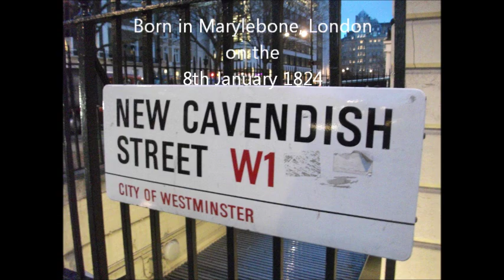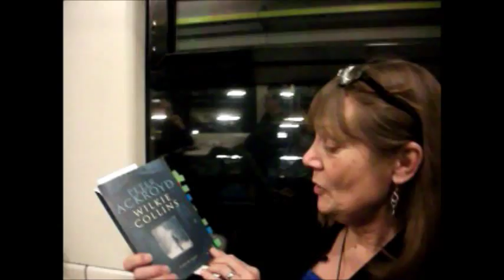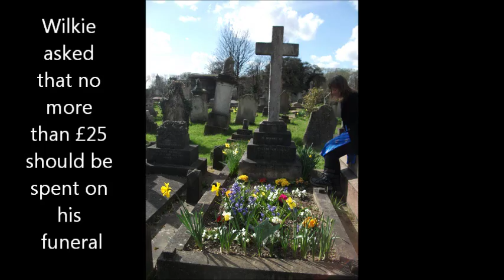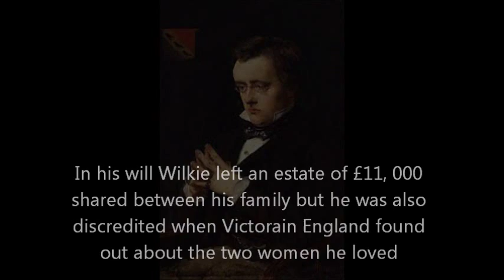Walking With Wilkie - The Birth and Death of Wilkie Collins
Walking with Wilkie visited London to retrace the life of Wilkie Collins. We went to his birth place and Kensal Green Cemetery, his final resting place.